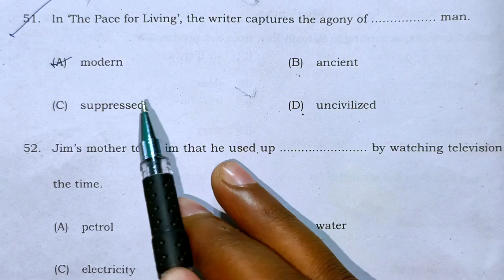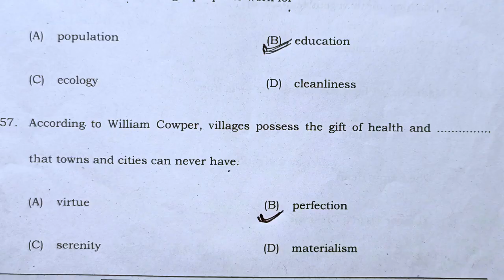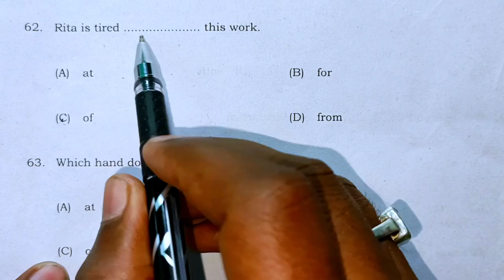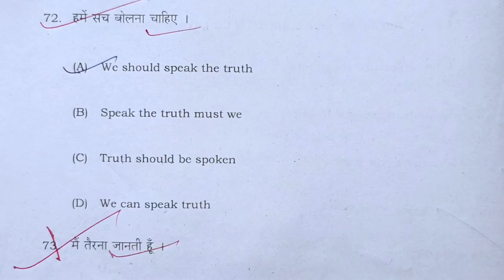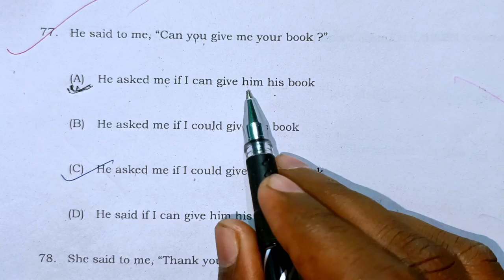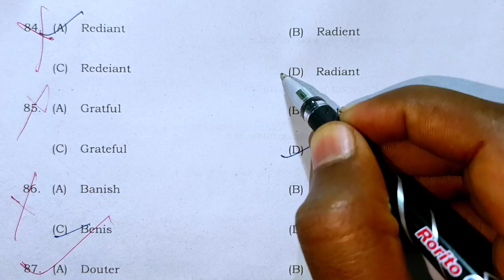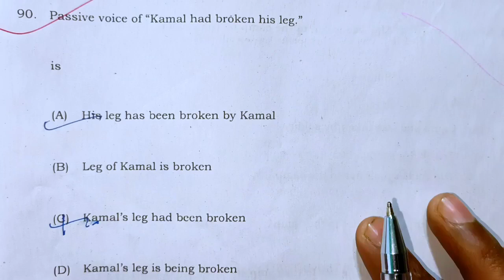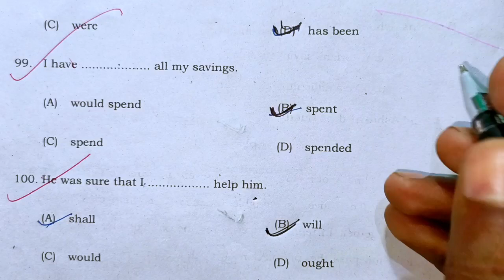17 फरवरी अंग्रेजी वायरल पेपर 2023| class 10 English Viral paper|1st & 2nd shift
17 february class 10 English objective viral paper
17 february class 10 English objective question
17 february class 10 English viral objective question 2023
17 february class 10th vvi objective english question
17 february class 10 english vvi objective viral questions
17 february class 10 English out paper
17 february class 10 English objective question 2023
Class 10 English viral objective paper
 question
 Class 10 english viral paper objective

17 February English Objective Question Class 10 || Class 10th English Viral Objective Question 2023

Topic Covered👍👍👍👍👇👇👇:-

17 February English viral paper 2023
17 February English class 10 viral paper
17 February class 10 english paper 2023
17 February English viral video class 10
17 february english objective question class 10
class 10th english viral objective question 2023
10th english viral question paper 2023,
english out question paper 2023 class 10th
english vrial objective question 2023 class 10
class 10th english vvi objectives question 2023
class 10 english objective questions 2023
class 10 objective questions 2023
bihar board 10th english objective question 2023
class 10th exam 2023 english objective question
class 10 english objective question 2023
class 10th english question bank 2023
class 10th english v.v.i objective 2023